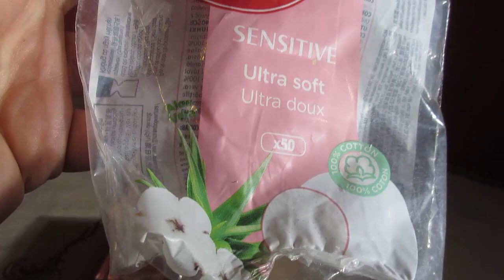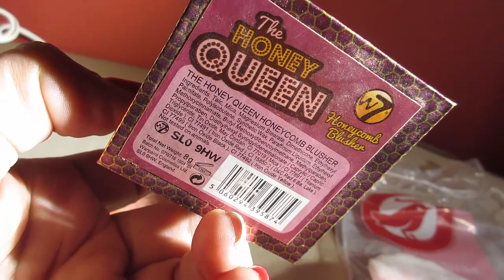1552=skończone produkty płatki bawełna i 3 w 1